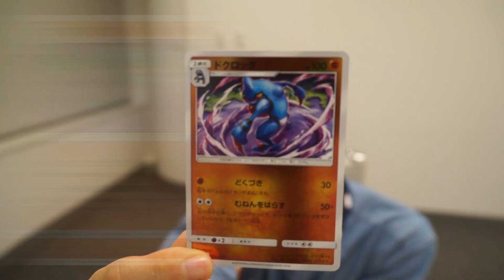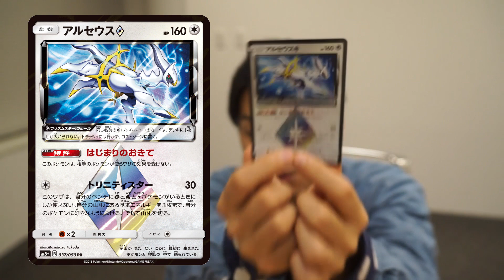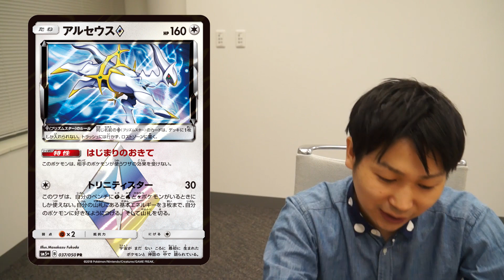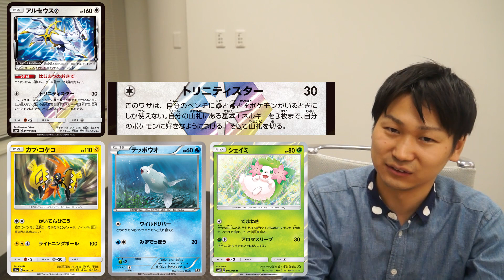1/15はいい子の日なので新カード紹介！！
いよいよ発売間近！
強化拡張パック「ウルトラフォース」！